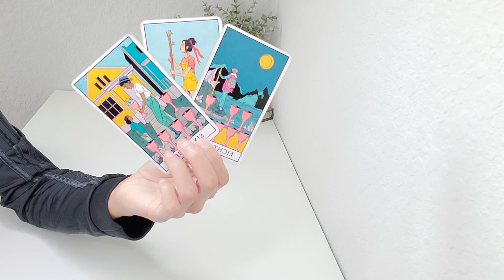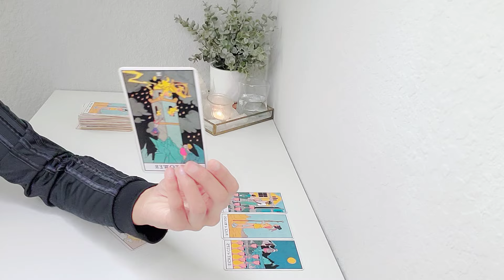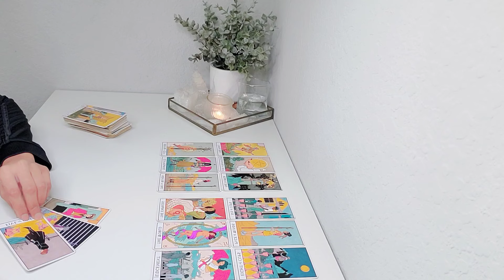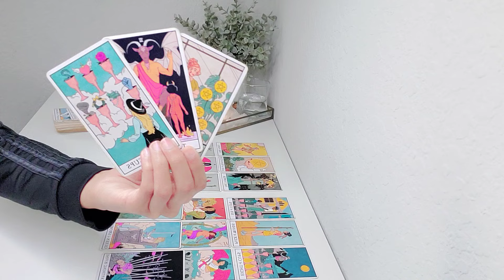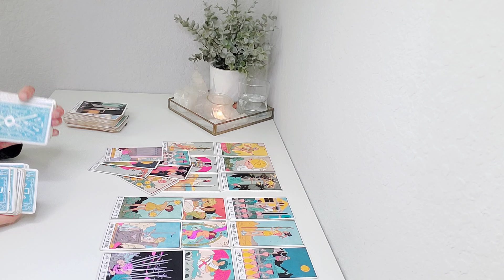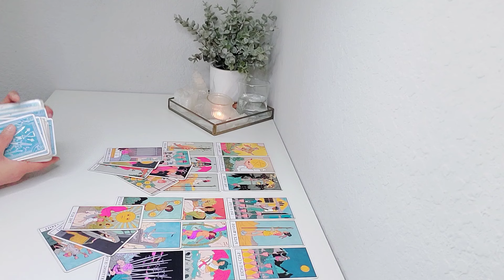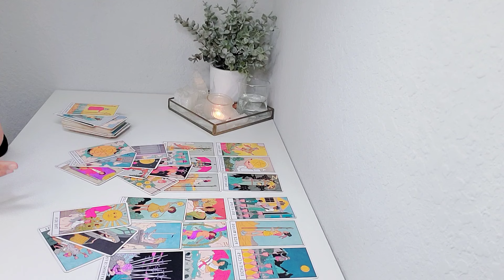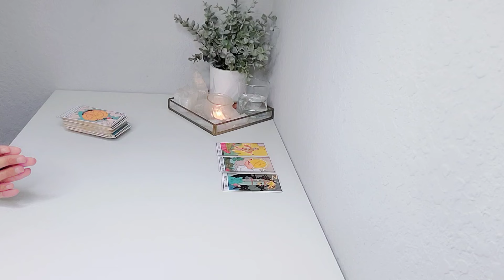❤️ Cancer | Are You Sure That's What You Want To Do Cancer? March 2024